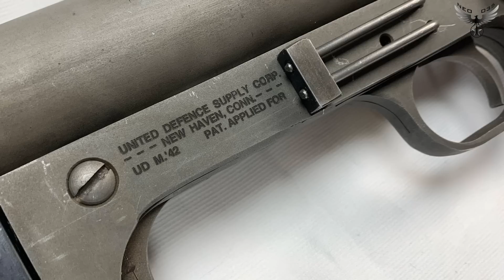UD-M42 - LOPERATOR - WW2 GUN VIDEO REVIEW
Merci à la Chapellerie Tessier pour le chapeau !

Pour me soutenir, n'oubliez pas ma page Tipeee!